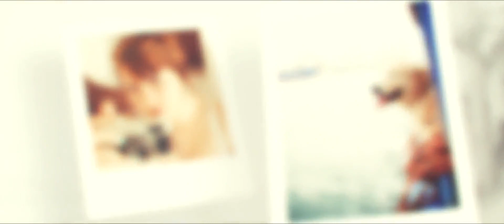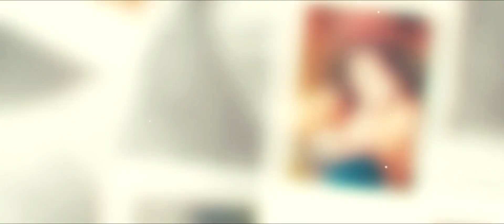Clean Minimalistic Photo Slideshow (After Effects templates)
100% After Effects
01:16 sec duration
Text Placeholders are completely modular
10 Unique Scenes
26 Placeholders